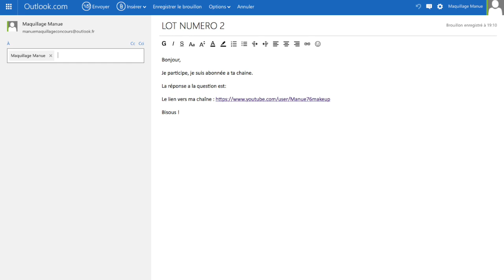🎀Quatrième jours, 100 000 abonnés 🎁 (Cadeau n°3) 💝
Hello petit(e)s visiteurs !!

Bienvenue sur ma chaîne Youtube Manue Maquillage, une chaîne qui est présenté sur Youtube depuis déjà quatre ans et qui prend petit à petit place sur Youtube et qui a une énorme place dans mon coeur et dans ma vie! Notamment grâce à mes abonnés qui sont de plus en plus nombreuses à me suivre chaque jours et qui me soutiennent entièrement!

Aujourd'hui voici une vidéo spéciale, pour une semaine spéciale, pour un événement spécial ... MES 100 000 ABONNÉS !!!
Je ne sais comment vous remercier de me suivre de plus en plus chaque jours et de me donner tant de plaisir, grâce à vous je vis des choses merveilleuses et je me dois de vous remercier comme il se doit. J'ai fait avec mes moyens, j'espère que cela vous fera plaisir :)

Jour 4, CADEAUX 3 :

Alors vous aviez deviner ce cadeau? ;)
J'en suis pas si sur, lol :) J'espère que cela vous plait en tout cas.

INDICE CADEAU NUMERO 3 :
- Nude
- Classique
- multifonctions

Dans le mail mettre :
➳Je participe
➳Un lien vers ta chaîne
➳Répondre à la question
➳Dans l'objet mettre pour quels lots tu participes

➳Tu peux participer pour tous les lots mais pas plus d'une fois par lots!

Ouuuutch, compliqué tout ça non? Ca devrait le faire, si tu as des questions n'hésite pas à me les poser en commentaire! :)

Vous avez apprécier cette vidéo?

Si tu veux encore plus suivre mon actualité tu peux me rejoindre sur :

Je filme avec mon Galaxy note 2 et je monte avec Imovie :)
Tu souhaites me contacter pour des questions, un partenariat ou autres ?

En attendant, je te souhaite une excellente visite sur ma chaîne !